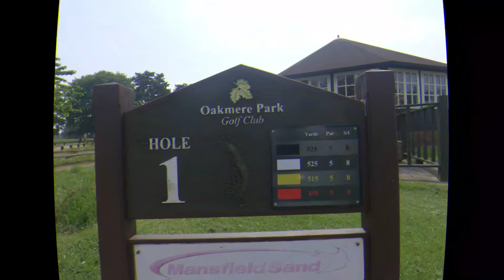Oakmere Park Golf Club Nottinghamshire, Flyover promo advert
One of the best kept courses in Nottinghamshire. Oakmere has a beautiful 18 hole par 73 course with some of the best greens in the county and also a well drained all year round 9 hole/18 tee Commander course.